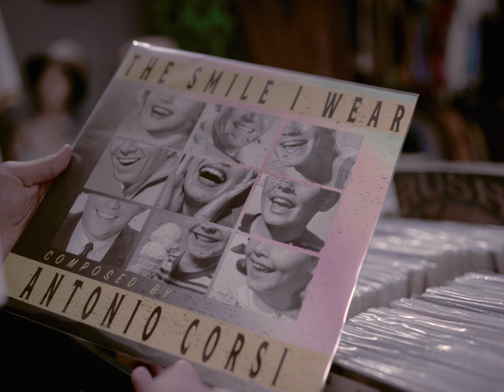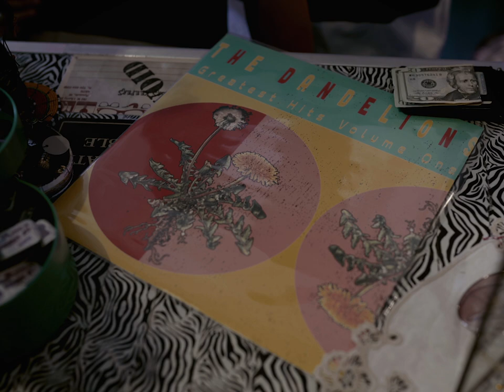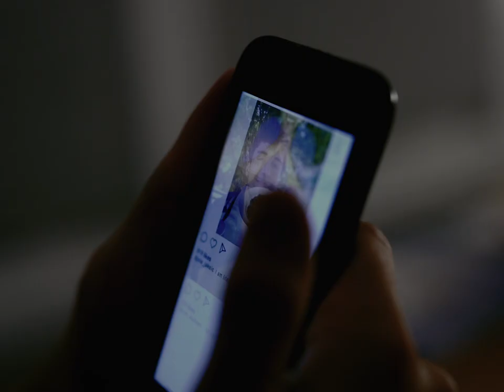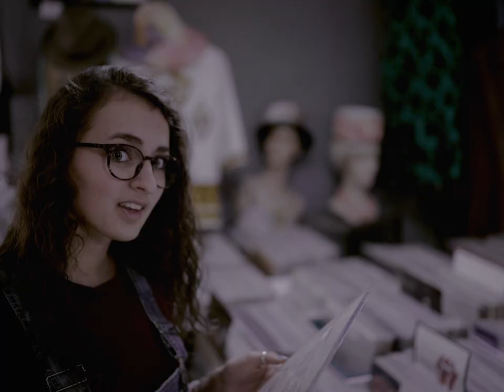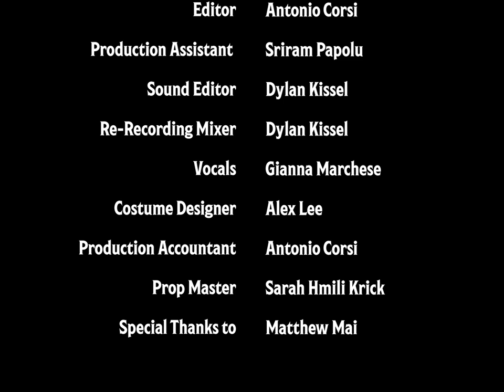Award Winning Short Film - The Smile I Wear (2020) - Starring Noah LaLonde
AWARDS:
Flint Film Festival - Three Awards (Best Picture, Best Directing, Best Screenplay)
Capital City Film Festival - Official Selection (2020)
New York Young Filmmakers - Official Selection (2020)

The Smile I Wear - Written and Directed by Antonio Corsi (2020)

An invisible man confronts a world obsessed with happiness to find his true self and save those he loves.

Starring Noah LaLonde from My Life with the Walter Boys

640 Films propels each artist, amplifying and defining their individual voice, while fostering the creative growth of the collective.